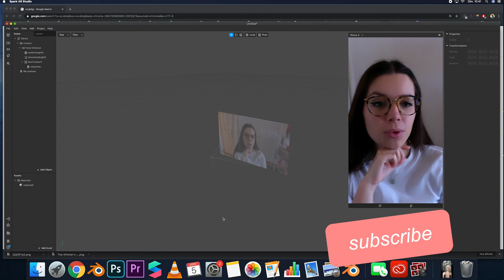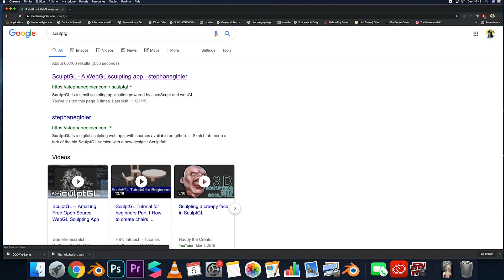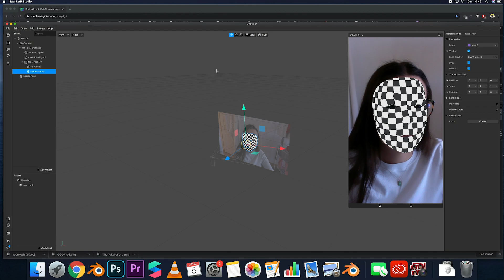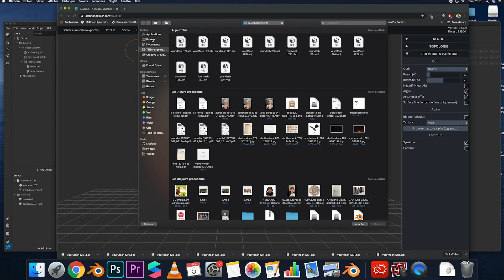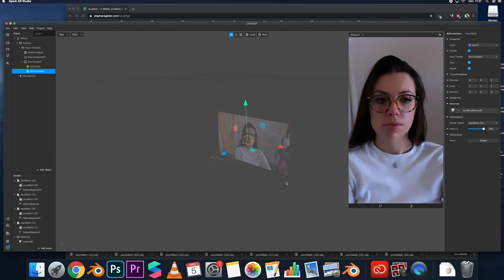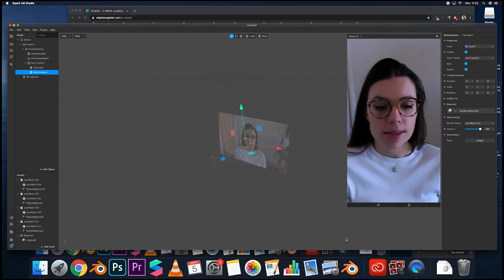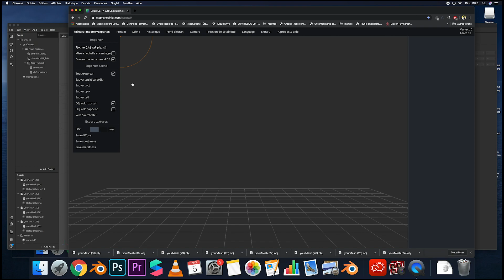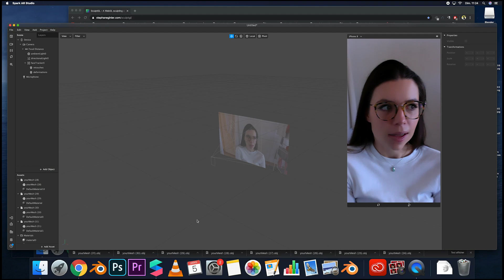FILTRE EFFET BOTOX FACILE - SPARK AR TUTO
Un tuto simple et rapide pour une déformation du visage.

Des questions? Posez-les moi en commentaires, je serais ravie de vous aider!